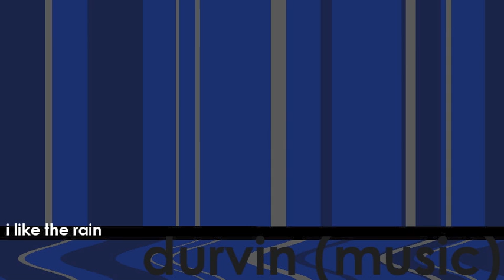I Like the Rain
A more mellow track than usual, despite the instrument list. Instruments I can identify: wooden dowel being waved around, finger snaps, a ceramic Easter Island head, a bag of jellybeans, a non-electronic toy chainsaw, and a GI Joe electronic sound-effect backpack.